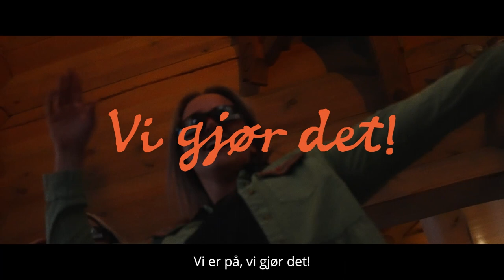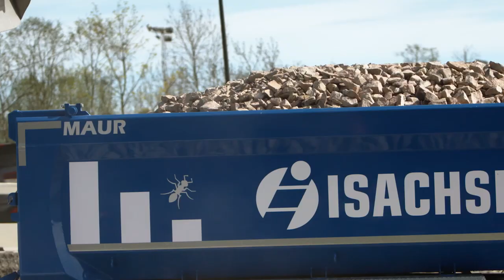Raske vernebriller! - Musikkvideo Isachsen Anlegg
"Jodelei, jodelei, hi-hi, ta på raske vernebriller!" Se musikkvideoen og hør låta Raske vernebriller i forbindelse med Isachsens 35-års jubileum!